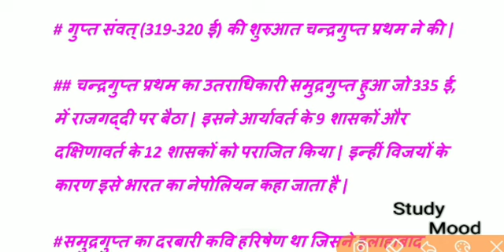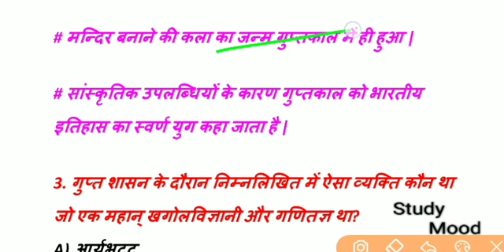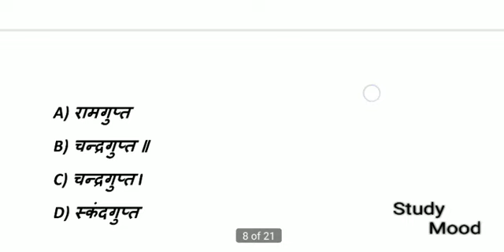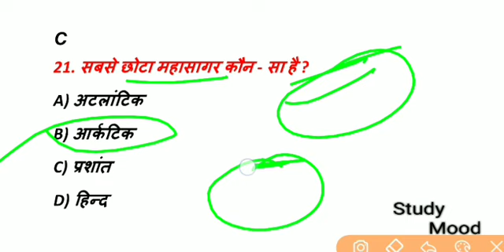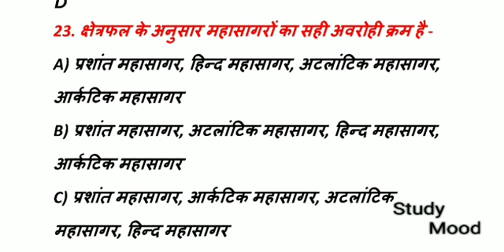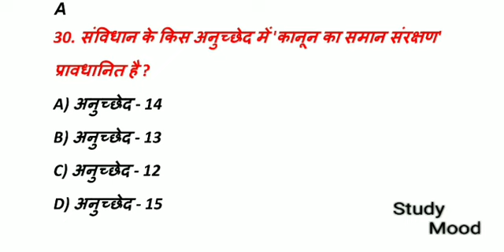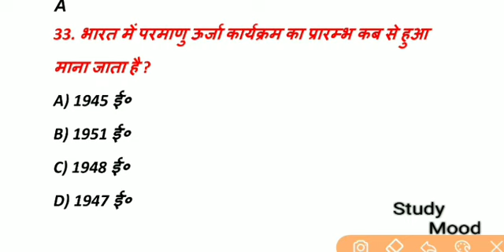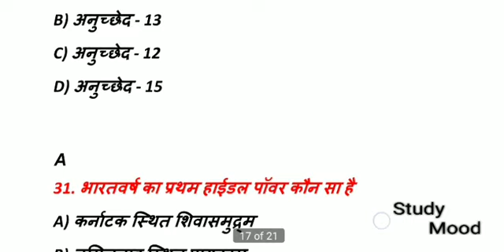बिहार पुलिस/TEST-15/3 बजे प्रतिदिन/Important Question With Solution/Bihar Police Constable 2020/21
Daily study plan test

Test-15

All Topic Test

Master Video

VVI Question with Solution

All Important Question With Solution

VVI QUESTION

CSBC pr adharit prashn

History/Geography/Economy/Political science/Constitution/VIVIDH/General Hindi Grammar/English/Math